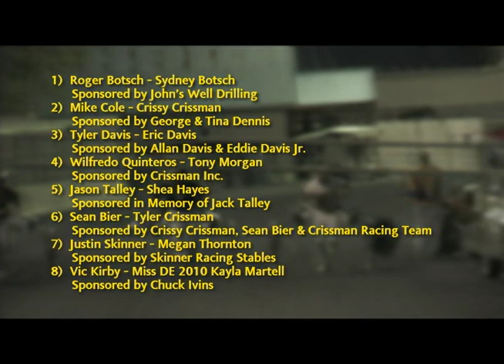HLU Rickshaw Rumble 2010 - The Colts Division - Starring Miss DE Kayla Martell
Who will win the Colts Division this year in the Horse Lovers United Rickshaw Rumble? See the pre-race interviews and meet Miss Delaware 2010 Kayla Martell, who came to support Horse Lovers United and she was being pulled by the always awesome Vic Kirby!